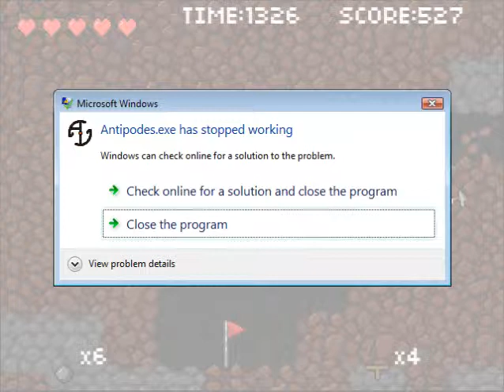Let's Glimpse - Antipodes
Instead of a Let's Play, here's a Let's Glimpse, where I play a game for a little while, edit it together and then let you know what I thought of it.

Antipodes is a 2D platformer/sidescroller with a heavy emphasis on digging. You can dig up, down and sideways, and therefore embark on an amazing vertical adventure. But is that enough to make a good game? Find out here!

I'm paying more attention to my YouTube videos and trying to get noticed, so feel free to like/fave the video and let your fellow gamer-nerd friends know about me :). Thanks, guys!

All audio is copyright of it's original holders.
Outro music is Boss Theme from Guardian's Crusade/Knight & Baby, which I also do not own and which is also copyright of it's original holders.